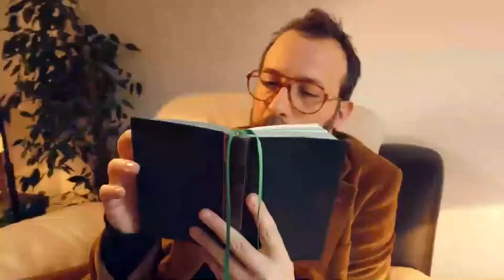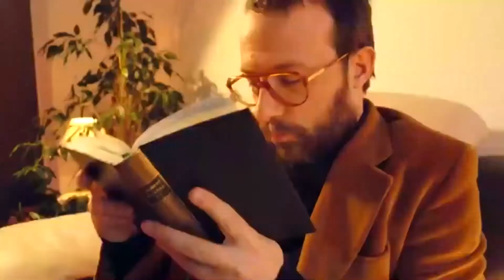Magali Ripoll. L'amour des lamentations, Le diable au corps